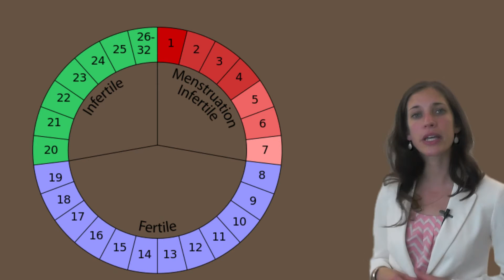Diaconate Health Care Ethics Lesson 3 intro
Professor Alissa Thorell introduces the 3rd lesson in the diaconate formation in Catholic healthcare ethics.